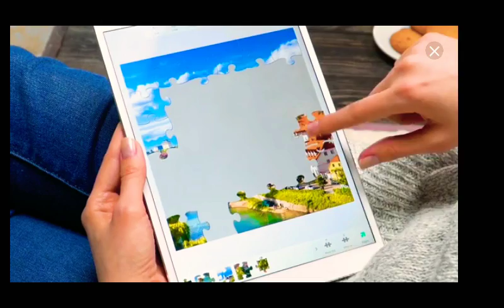Playing SWAMP ATTACK in DARK MODE & pass levels 8-16 & 8-17 🤮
Hello fellow humans, fellow gamers, fellow watches, fellow subscribes And Welcome to Stark Games channel.

Game Info - SWAMP ATTACK
Your swamp is under attack! Grab a weapon and defend your home from the invading monsters, like crazed zombie-style monsters, crocodiles, aliens and more!

Come up with a strategy! Shoot weapons. Beat the monsters. Survive the attack and secure your home. The evil monsters may know no mercy, but you can beat them all – every single monster is a fun challenge!

We’ve got dynamite, flamethrowers, crossbows, blob-throwers, molotov cocktails, and more for you to use against the zombie-style critters! So get ready to SHOOT! Prepare your ATTACK! And PROTECT your home as you play the best action-packed shooter game around!

★★★ARE YOU READY TO COME UP WITH THE BEST STRATEGY TO BEAT THE MONSTERS?★★★

- Shoot with different guns by TAPPING THE SCREEN.
- DRAG AND DROP the explosives onto the monsters.
- Don’t miss a beat – SWITCH between weapons during the action!
- UPGRADE and equip yourself with guns and bombs before starting a new level.
- Drink a potion to CONTINUE PLAYING if you get killed, or to instantly top up your energy.

Just like players defend their towers in the best tower defense games, you have to defend your home and your swamp!

Play this action-packed, super cool tower defense game and have fun for free! Try out the Challenge mode and test your limits! When you win, you can have even more fun attempting the even more challenging multiplayer mode!

So, are you ready to play one of the most exciting games out there?!

8 action-packed EPISODES!
390 fun SINGLE-PLAYER LEVELS!
40 cool MULTIPLAYER LEVELS!
QUICK MISSIONS for instant excitement!
More than 30 awesome DEFENSE TOOLS like the mighty shotgun, the reckless minigun, and the super atom bomb.
More than 45 different MONSTERS running wild, each with their own special attacks!

Swamp Attack is a free game, with the option to purchase items to help you progress through the levels faster.

This app contains:
- The option to invite Facebook friends for in-game rewards; and
- The option to play against other users.